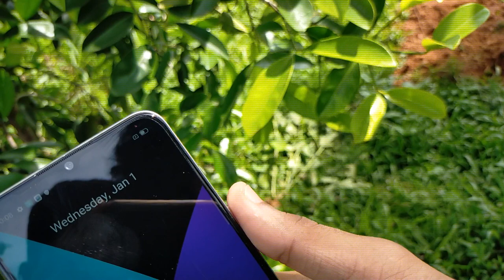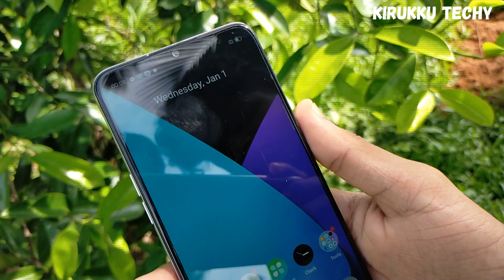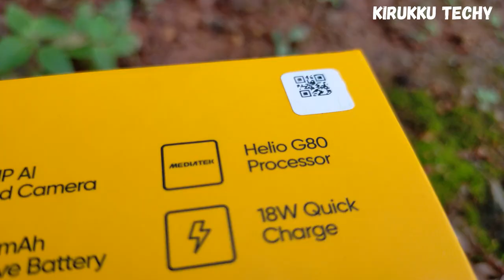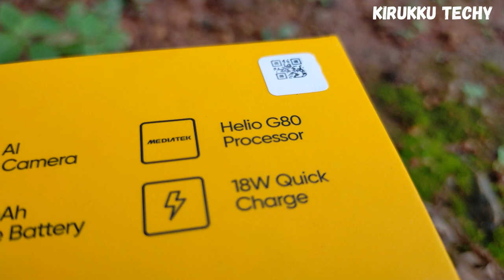Unboxing of realme narzo 10/The budget smartphone phone in 2020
Hi friends ,
                   welcome to Kirukku techy.
Todays video is about the Unboxing of realme narzo 10 The budget smartphone